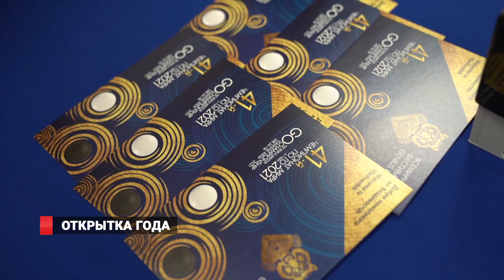Открытка Года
Участники и гости  Чемпионата мира по Го смогут бесплатно отправить открытку в любую точку мира.